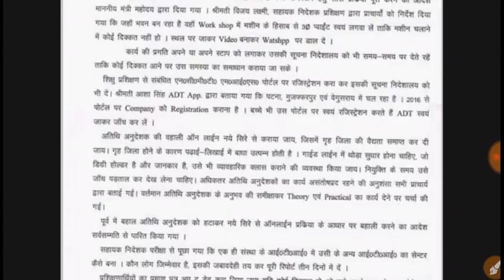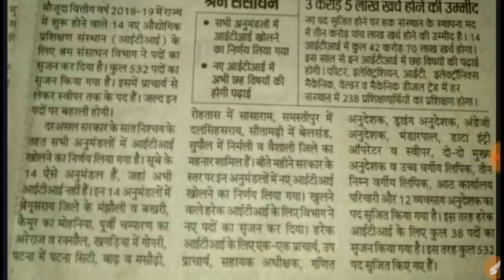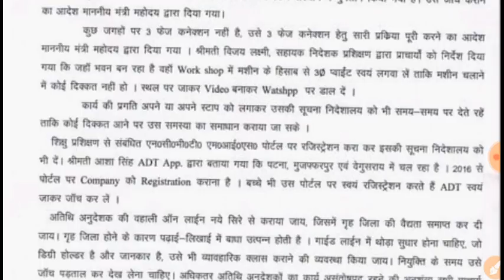ITI Instructor की बहाली जून में शुरू होगा।